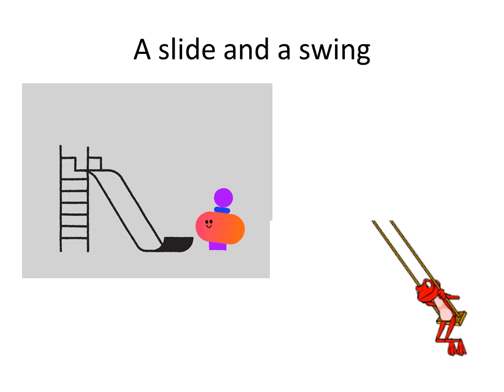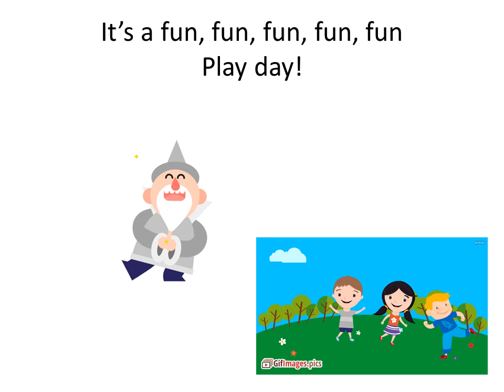Academy stars 1 unit 6 Look a swing! song